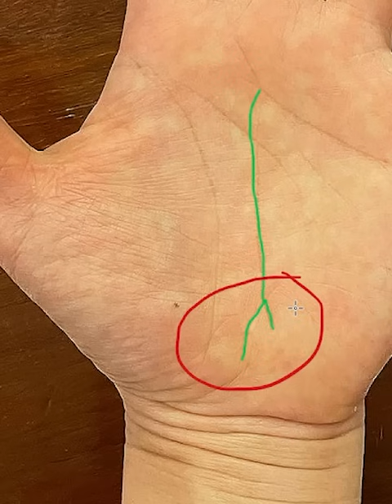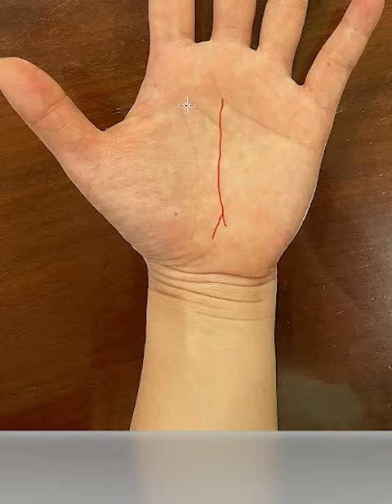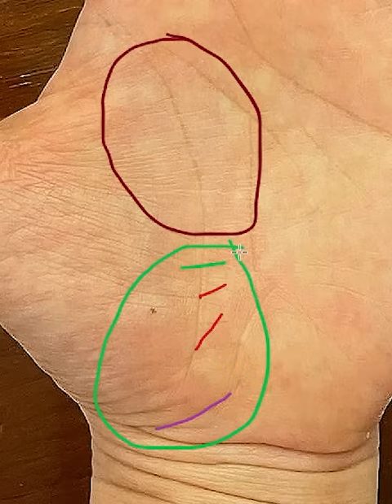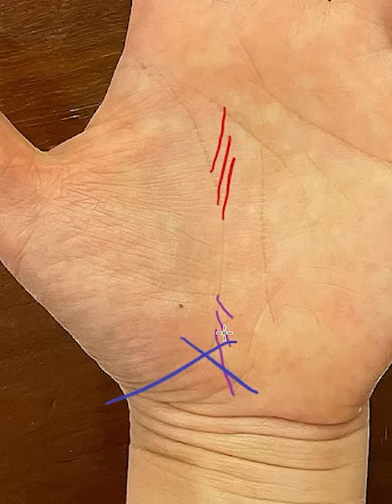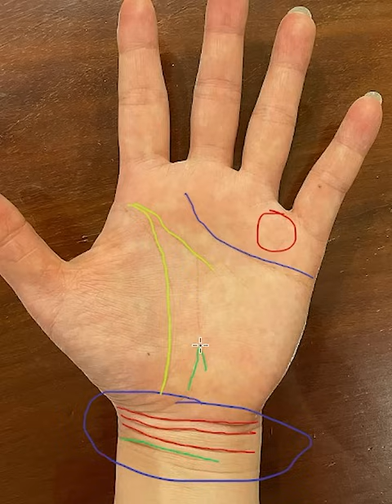Người Thành Công Chắc Chắn Sẽ Có Dấu Hiệu Này Trên Bàn Tay (Zalo:0766623979)